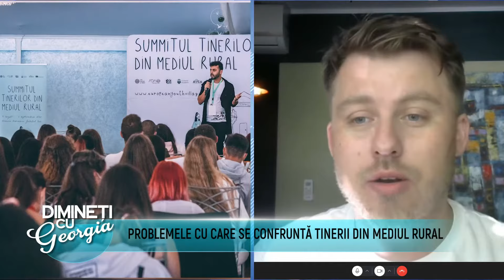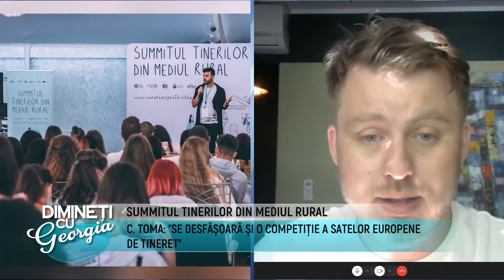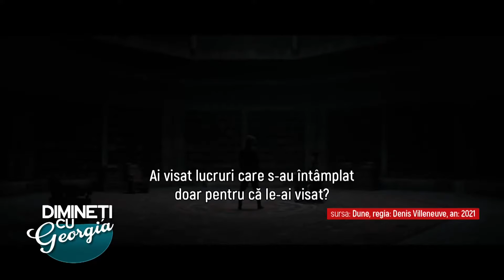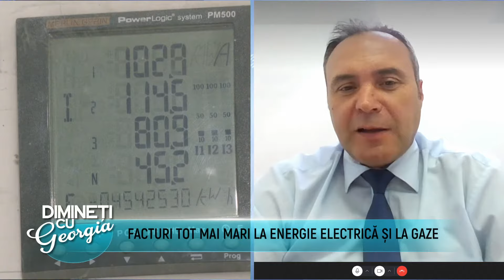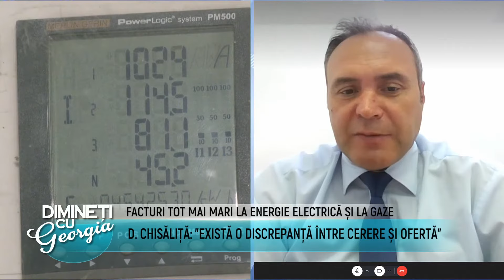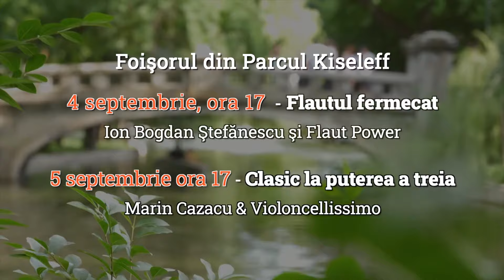Dimineti cu Georgia - Oana Marinescu, Catalin Toma - 3 Septembrie 2021 - P2 | MetropolaTV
Invitati: Dumitru Chisăliță, Ion Bogdan Ștefănescu, Gina Lazăr si Valentin Paraschivu